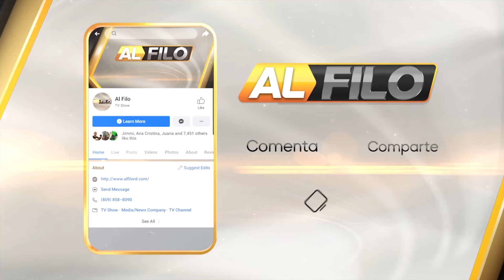Héctor Guzmán / Vicepresidente del PRD